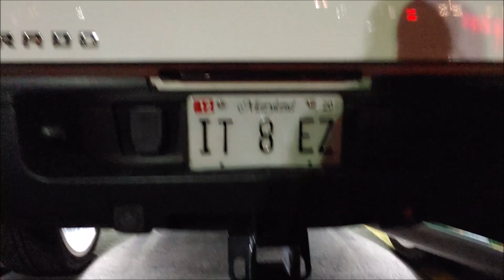CUSTOM CHEVY 3500 Dullie Crew Cab Truck Ultra 4K Video Dreamgoatinc Hotrods Classics and Customs